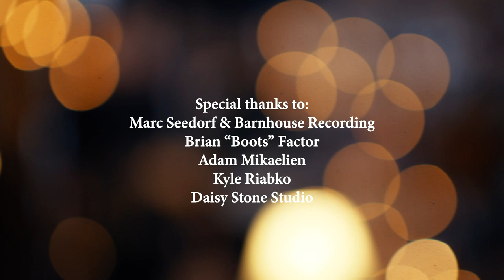The Whiskey Treaty Roadshow - Fire and Rain (Cover)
As members of The Whiskey Treaty Roadshow, we have the honor of consistently performing songs written by songwriters other than ourselves.  In any given show, each of us performs the songs of our fellow Treaty members, and has the opportunity to hear our songs performed by them in return.  Now we've decided to expand that repertoire to include one of our true favorites of all time. Arranging and recording Fire and Rain by James Taylor, one of the greatest songs from the American Songbook written by one of the most acclaimed musicians of our time was a deeply humbling, challenging and fulfilling experience.  In 2017, we as Americans and certainly the world's population as a whole have seen our fair share of fire and rain.  We offer this recording as a way to express our gratitude to James for gifting the world this inspirational anthem back in 1970, and to express our solidarity with all of us, all of you who experience life sometimes as fire, sometimes as rain, but always as the journey it takes to get through it all, arriving stronger and wiser on the other side.  May we all have a safe and peaceful end to 2017.